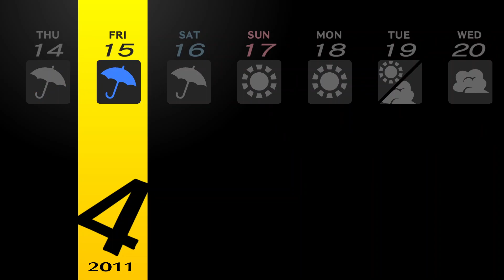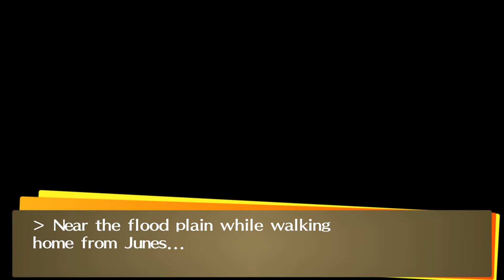Persona 4 Golden - Part 3: Facing Our True Self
In just a couple of days, we find that another murder has occurred, and it's of a high school student, Saki Konishi. We decide to take matters into our own hands and figure out what is going on.